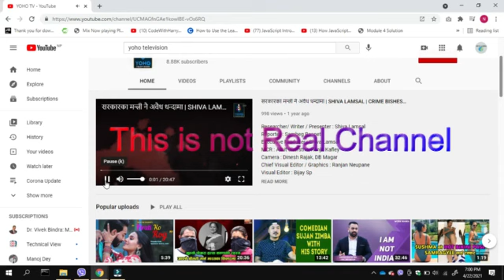yoho television | yoho tv nepal | yoho television hacked news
धन्यवाद

यस च्यानलमा अपलोड गरिएका कुनै पनि सामग्री पुनः उत्पादन, प्रसारण गर्न सख्त मनाही छ । अनुमति बिना PossibleTechsका सामग्री कुनै च्यानलमा अपलोड गरेको वा प्रयोग गरेको भेटिए प्रचलित कपीराईट कानून बमोजिम कारवाही प्रक्रिया अघि बढाइनेछ ।

news source:ICT Samachar